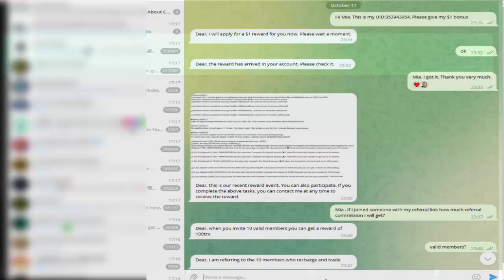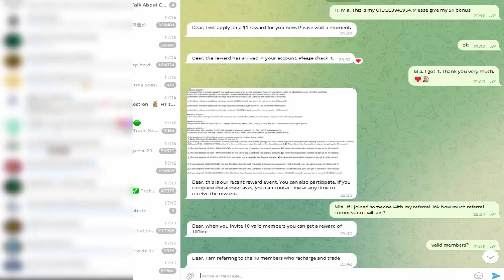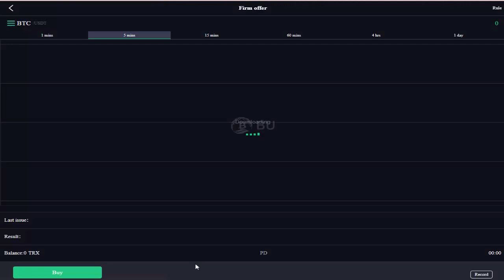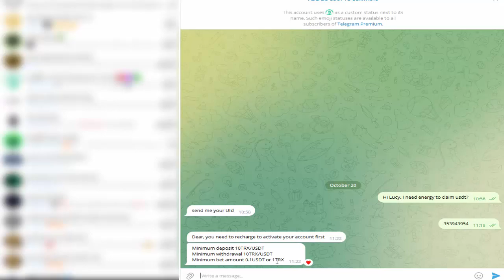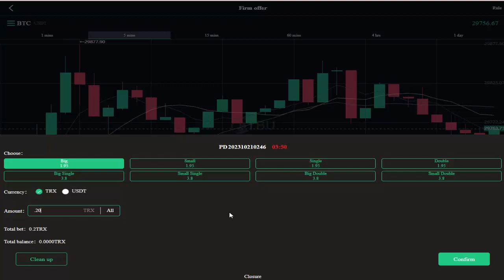BOUSDT Mining and Trade Trading|| How To Claim $1 Bonus || BOUsdt se pase kase kamye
|: Invitation Code:
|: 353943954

|: Telegram link for Support Team:
|:  BU-Mia bousdt_org

Hello Friends My Channel Name is money4allpeople